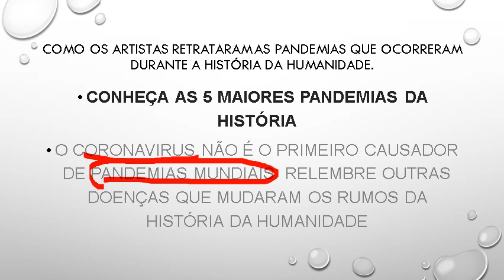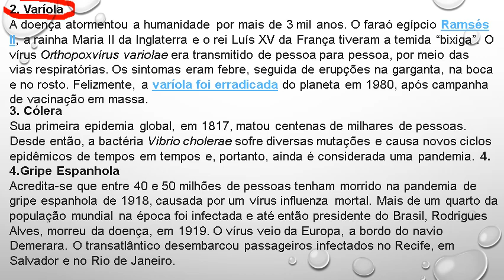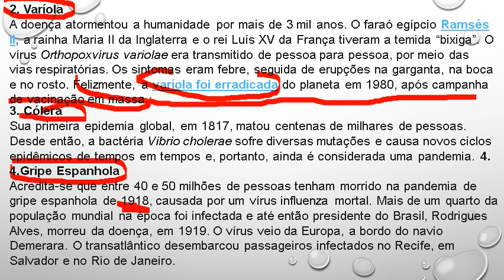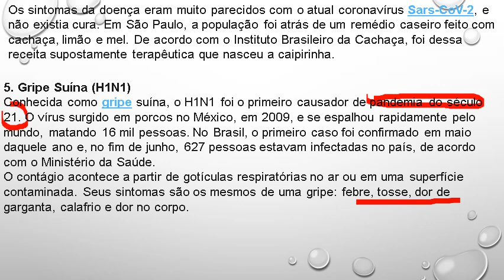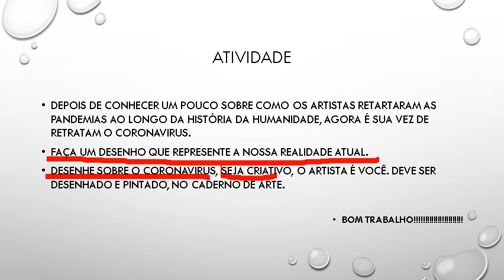7º ANO - PROFESSORA ELIZAINE - ARTE - SEMANA DE 18 A 22 DE MAIO DE 2020.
7º ano
Arte  – 7º ano A e B
Professora Elizaine
Orientações da semana do dia 18/05 – 22/05
Conteúdo: Pandemias e a Arte.